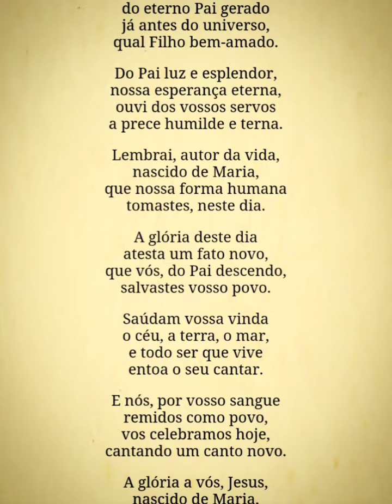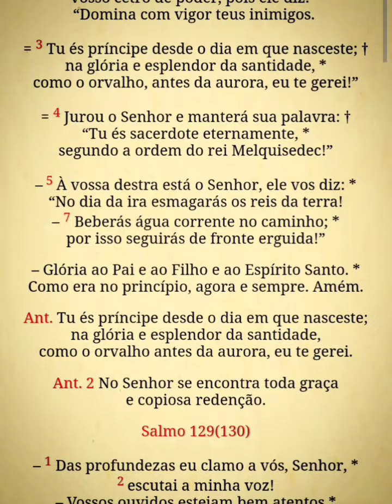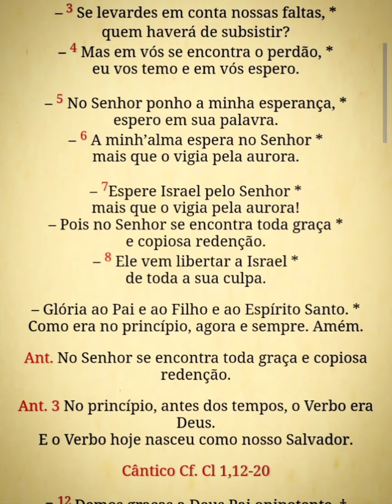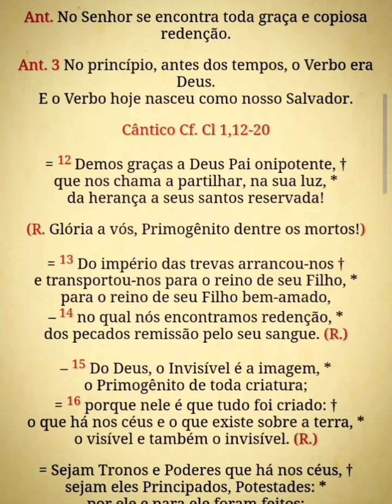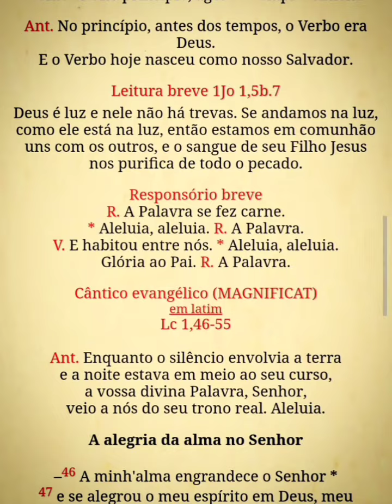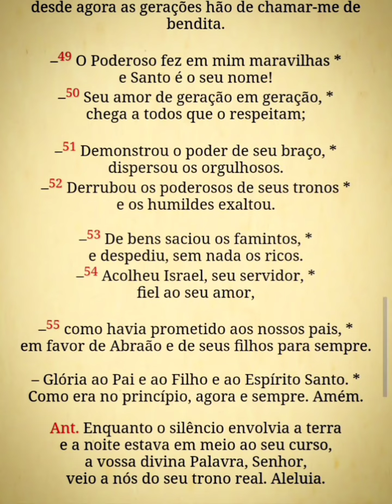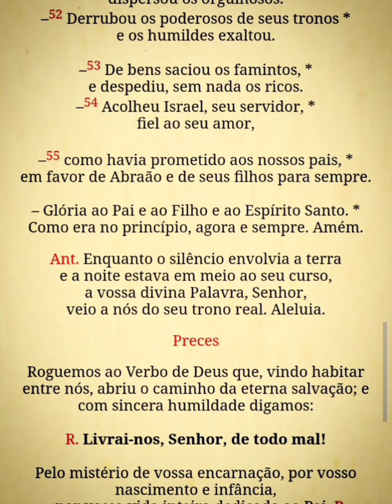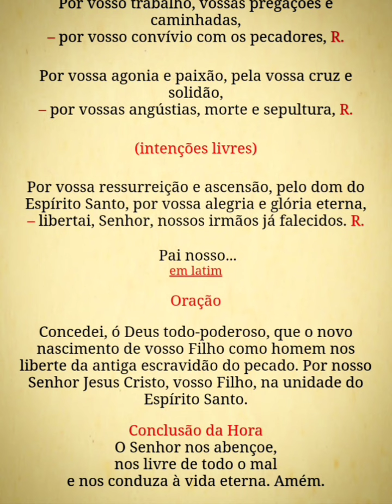Liturgia das Horas - Vésperas - 26 de dezembro - santo Estevão, Protomártir